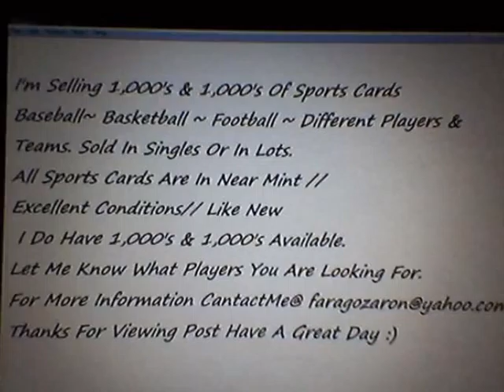sports cards lots